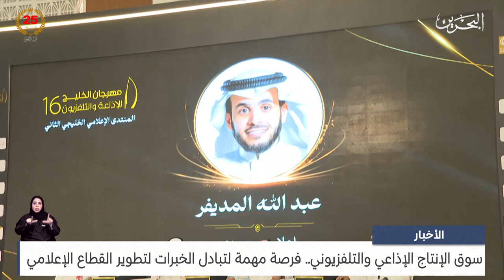مركز الأخبار : سوق الإنتاج الإذاعي والتلفزيوني فرصة مهمة لتبادل الخبرات لتطوير القطاع الإعلامي